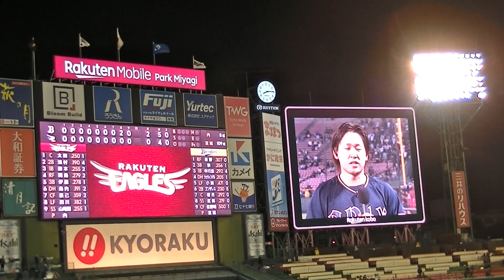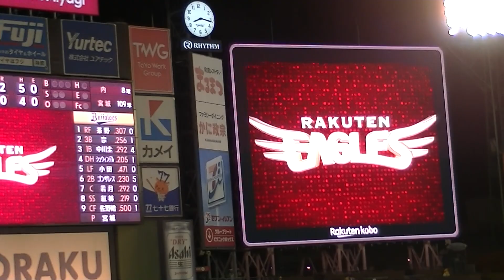R5年5/9 東北楽天ゴールデンイーグルス vsオリックス バファローズ 「宮城：ヒーローインタビュー」